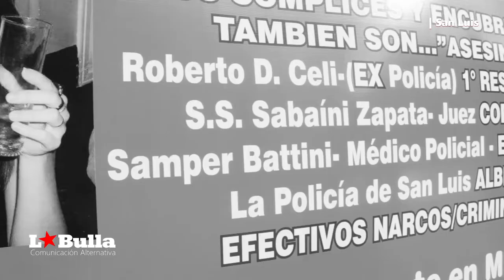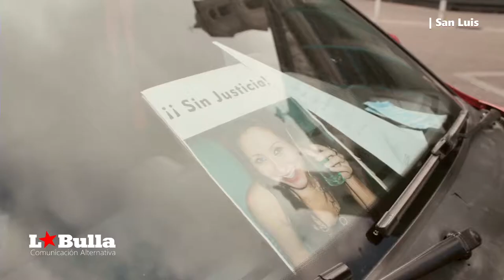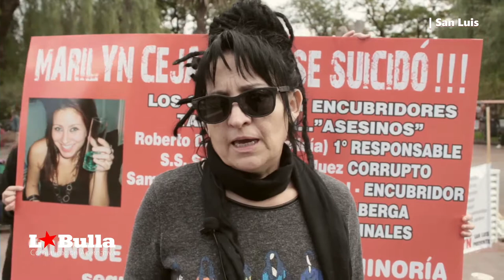Marilyn Cejas 5 años sin justicia la lucha continúa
Al cumplirse 5 años del asesinato de MarilynCejas, el miércoles 12 de julio, en horas de la mañana se realizó en plaza Pringlés, un homenaje en su nombre.
Por la tarde, el encuentro fue en la calle Guemes y Mar del plata, lugar en donde asesinaron a Marilyn.
Al grito de Justicia por Marilyn, familiares, amigxs y organizaciones feministas participaron del homenaje y pedido de justicia.